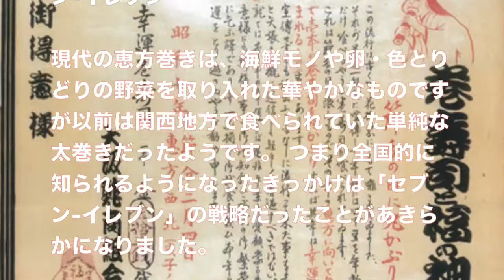『恵方巻き』の由来・起源はセブンイレブンが仕掛けたことが判明？ほんま？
イスラム国、湯川遥菜さん殺害か　後藤健二さん写る音声付き画像ネットに投稿